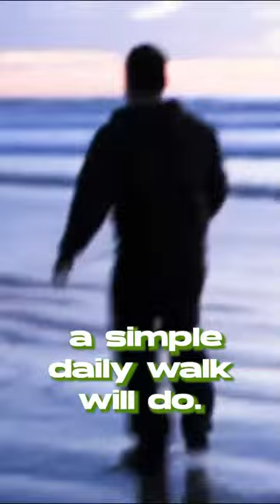Meet the Bullshit: The Most Hilarious Dog Breed Name Ever! 😂🐶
🐾🐶🤣 Can you handle the Bullshit? Yes, you heard that right! We're talking about the Bullshit breed, a delightful mix of Bulldog and Shih Tzu, and it's no bull! 💩😆

1️⃣ This breed, despite its hilarious name, is known for its friendly and adaptable nature. They’re as sweet as honey, no bullshit! 🍯

2️⃣ The Bullshit breed boasts the sturdiness of a Bulldog and the charming personality of a Shih Tzu. Talk about a winning combo! 🏆

3️⃣ They're low maintenance! Bullshits have a medium energy level, making them perfect for both apartments and houses. 🏡

4️⃣ With a Bullshit, you'll never feel alone. They love being around their humans and are great with children. 👪

5️⃣ No need for a guard dog when you have a Bullshit. Their alert and protective nature keeps their family safe! 🛡️

6️⃣ Yes, they're real, and no, we're not bullshitting you! These pups are one of the most unique and lovable breeds out there. 💕

7️⃣ Last but not least, owning a Bullshit guarantees endless laughter. After all, who wouldn't chuckle when you say, "I love my Bullshit." 😂